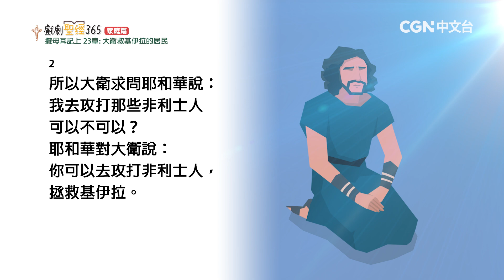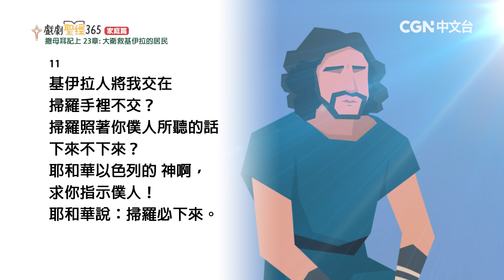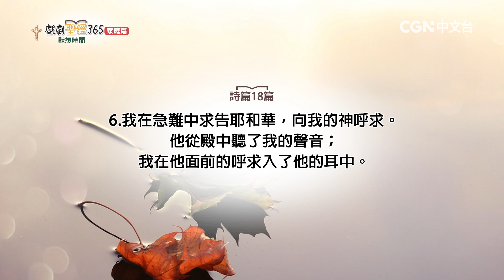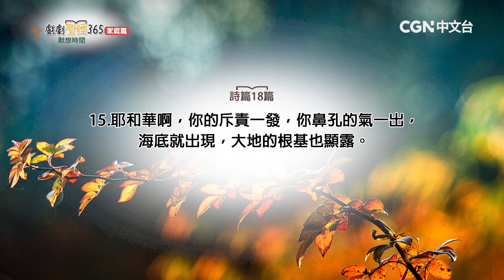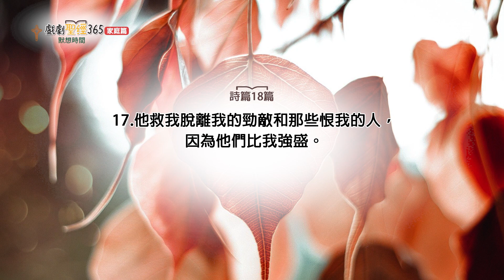【戲劇聖經365-家庭篇】（繁）第84週-週間家庭禮拜-第3天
撒母耳記上23章

奉獻帳號：
銀行：國泰世華銀行(013)華江分行
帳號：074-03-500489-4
戶名：社團法人中華基督環球福音網協會